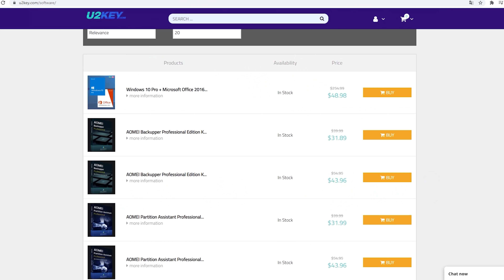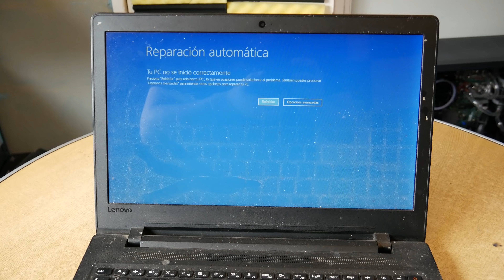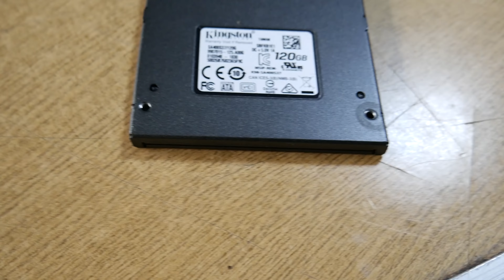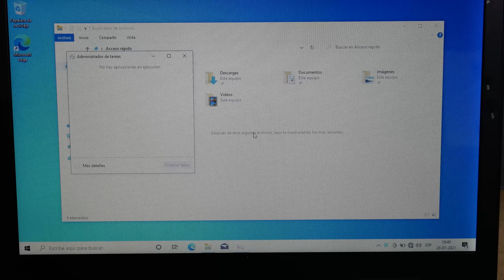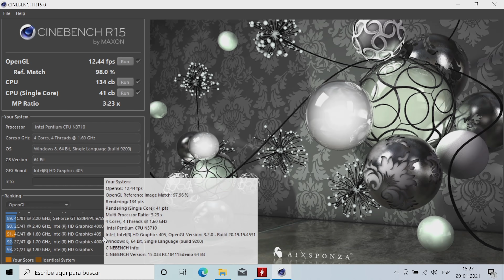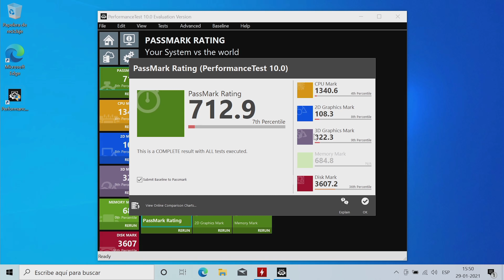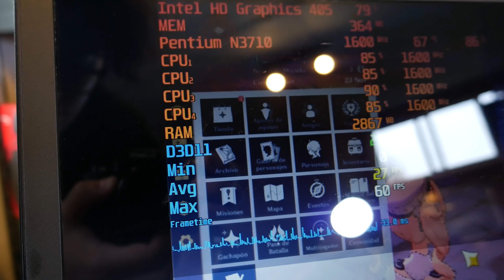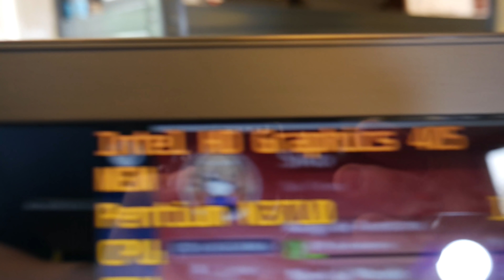Una laptop asquerosa y con problemas!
Office 2019 Pro plus retail key $32.87

Windows 10 Pro OEM key $11.82

Office 2016 Pro plus retail key $29.03

lINK DE COMPRA:

Ayúdanos a traer nuevos productos al canal haciendo una pequeña donación :D